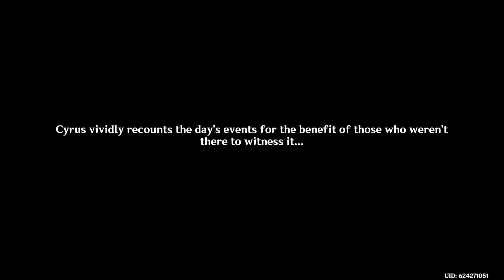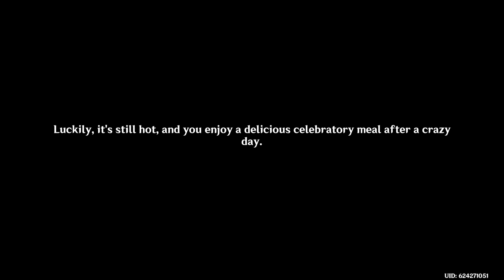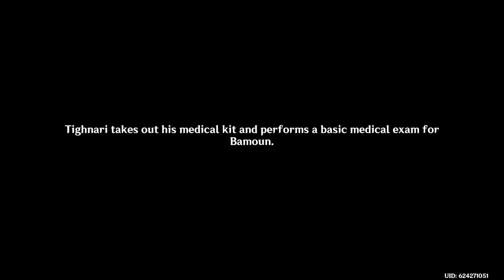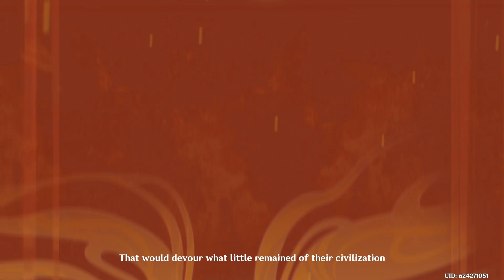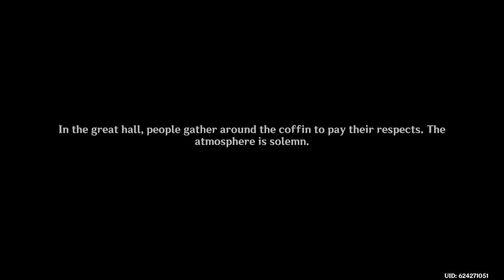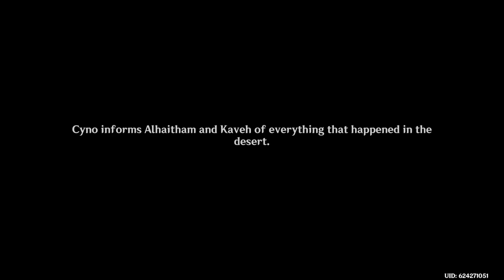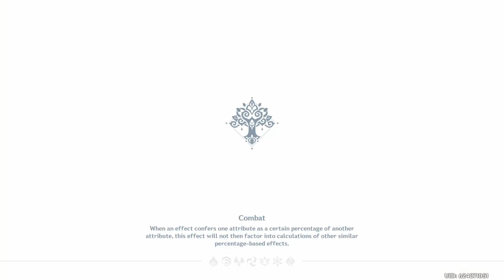Cyno Story Quest II | Genshin Impact 4.6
Playthrough of the version 4.6 Cyno Story Quest II.